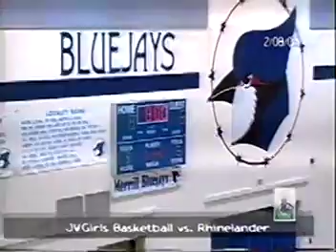(LEGACY VIDEO) 2-8-2005 JV Girls Basketball vs Rhinelander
Tune into one of our “LEGACY VIDEOS” from February 8th, 2005!